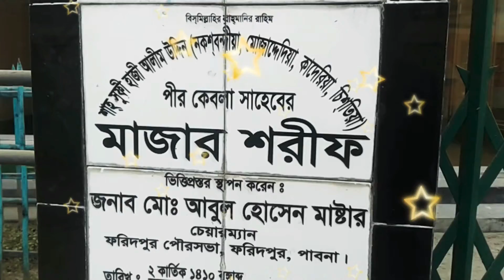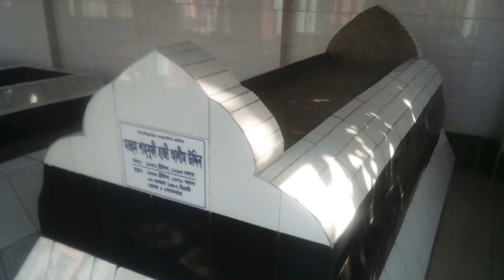আবু বকর সিদ্দিকীর খলিফা হাজী আলীম উদ্দিন রাহঃ এর মাজার শরীফ স্থানঃ থানাপাড়া, ফরিদপুর, পাবনা।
ভারত ফুরফুরা শরীফের দাদু হুজুর কেবলা মোজাদ্দেদে জামান হযরত আবু বক্কর সিদ্দিকী পীর সাহেব কেবলা (রাহমাতুল্লাহ আলাইহি) এর অন্যতম খলিফা- হযরত শাহ্ সূফী হাজী আলীম উদ্দিন পীর সাহেব কেবলা (রাহমাতুল্লাহ আলাইহি) এর পবিত্র মাজার_শরীফ । স্থানঃ বাংলাদেশ, জেলা পাবনা, থানাঃ ফরিদপুর, গ্রামঃ থানাপাড়া